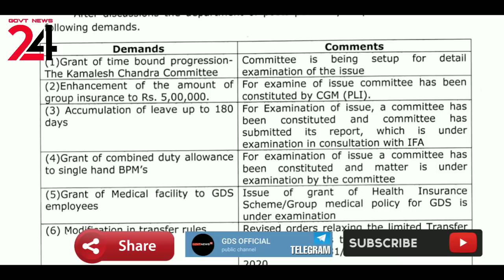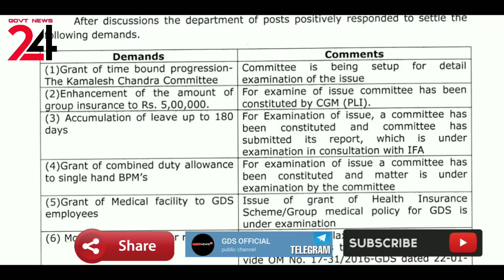GDS 12/24/36, COMBINE DUTY अन्य मांगों पर विभाग से आया आधिकारिक जवाब | जल्द देखे